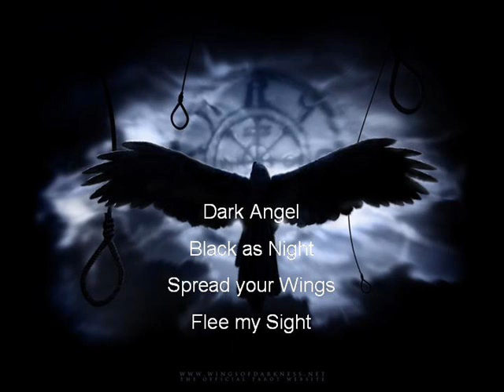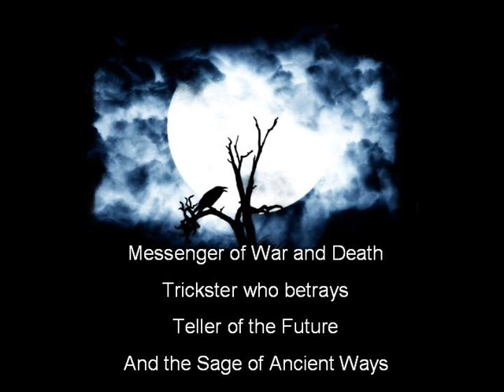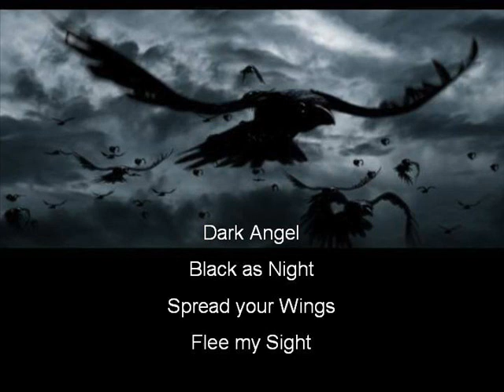Crow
A Folk Rock piece (don't be fooled by the slow opening!) about the Crow. Vocals created using Vocaloid Miriam.